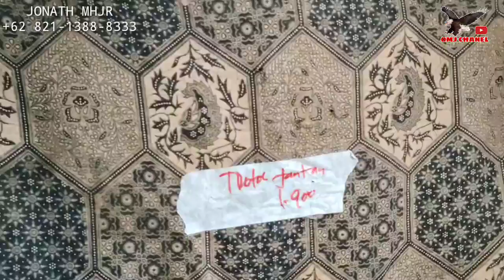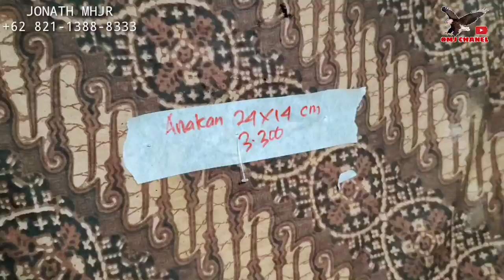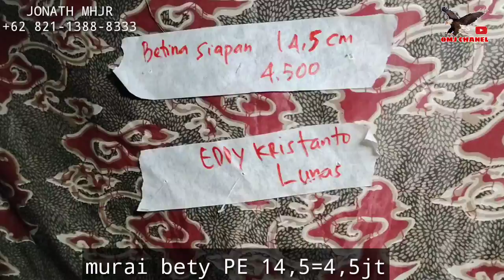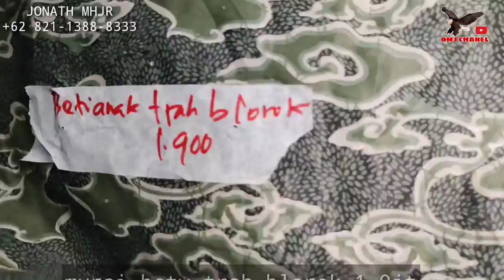PROMO BESAR ! PALING NGERI.. TEMPAT BURUNG TERBESAR DI JELAMBAR, JAKARTA BARAT, KIOS JONATH MHJR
Harga burung terbaru Kios Jonath MHJR Jelambar Jakarta barat

TEMPAT BURUNG MURAI TRAH PRESTASI
BURUNG IMPORT DI JUAL PALING MURAH
UNTUK PEMESANAN SILAHKAN WA

Kios Jonath MHJR
Jl. Warga Jaya No.8D, RT.14/RW.11, Jelambar Baru, Kec. Grogol petamburan, Kota Jakarta Barat, Daerah Khusus Ibukota Jakarta 11460

PROMO KHUSUS JONATH MHJR
Murai big

Pendek 1250 promo 1150
16cm 1350 promo 1250
17cm 1600 promo 1450
18cm 1700 promo 1500
19cm 2150 promo 1950

Promo sampe lebaran

TERSEDIA BURUNG IMPORT MURAH
tieu-mi (wambi mini)
Cucak cungko
Poksay Hongkong